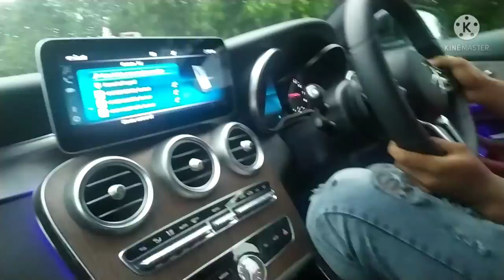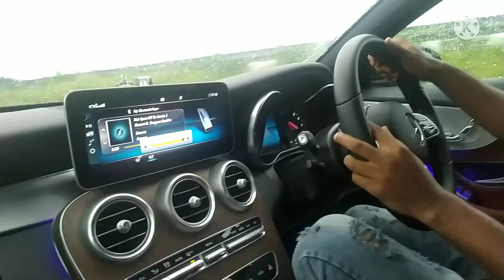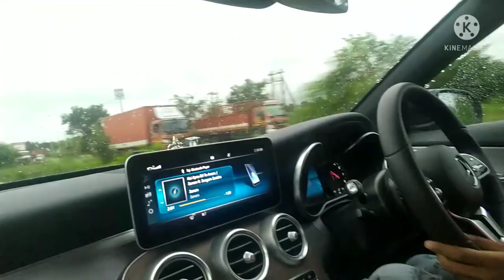where we are going ??